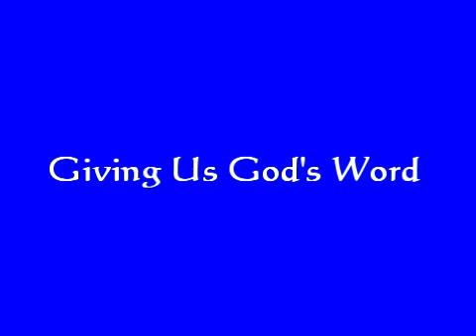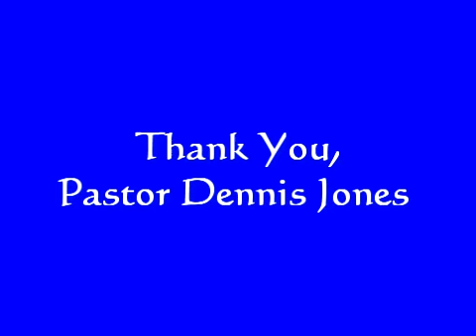PASTOR DENNIS JONES 33rd Year of Preaching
Rev. Dennis C. Jones celebrate 33 years of preaching. He is the pastor of Gethsemane Missionary Baptist Church for 13 years preaching God's word. Here are samlpes of his sermons.